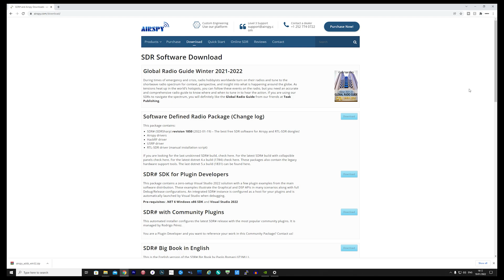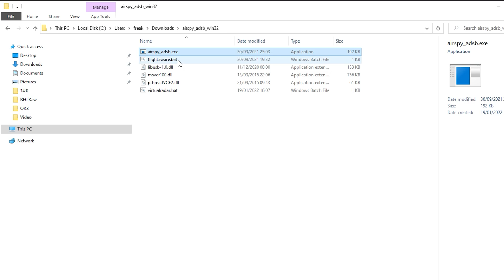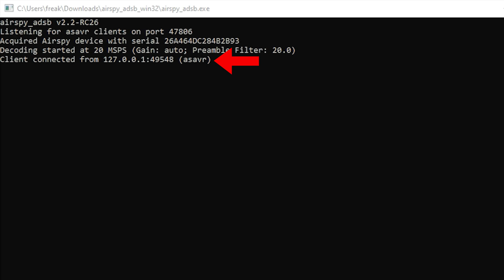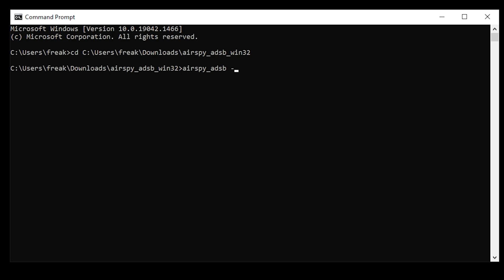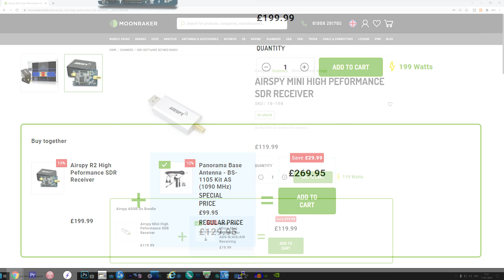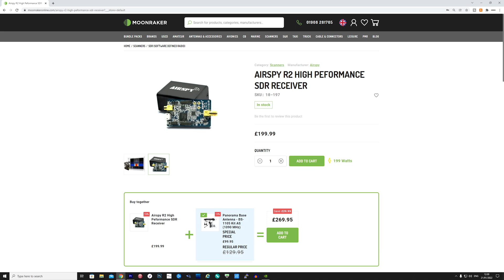AIRSPY ADSB - Easily Track Aircraft with an Airspy SDR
Here we take a look at the Airspy ADSB application which makes it even easier to track aircraft with an AirSpy SDR